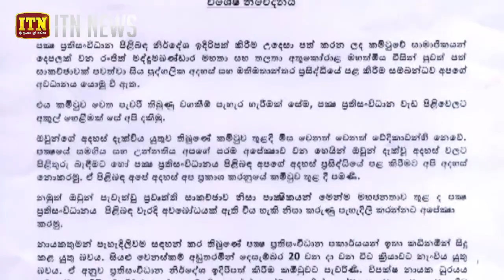ප්‍රතිසංවිධාන කමිටුව දෙකඩවෙයි - එජාප අර්බුදය උග්‍ර වෙයි